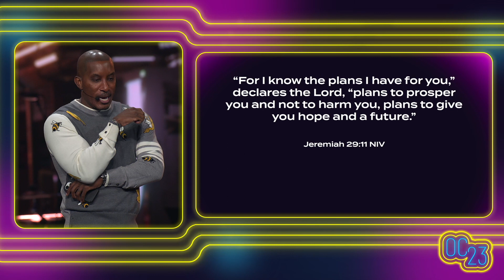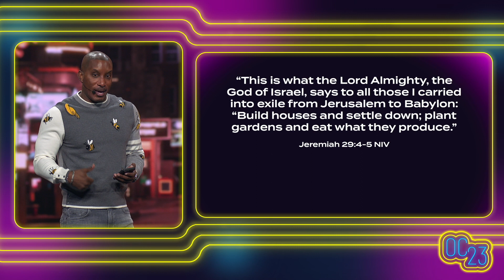Tomorrow's Church Needs Some Builders - Dharius Daniels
What do we need to do to innovate for the future? Watch this message from Orange Conference 2023 as Dharius Daniels shares why the future needs builders and what that means for our ministries.

Join the 80+ denominations and 78,000+ leaders that have experienced the wonder, energy, and community of a family ministry conference like no other.

Orange Conference is powered by Orange, a leader in curriculum, strategy, and training resources for leaders and parents invested in the faith of the next generation.

Built for youth ministry, children’s ministry, and family ministry leaders — discover the perfect blend of practical and inspirational in Atlanta, GA this April. Go to theorangeconference.com to learn more today!